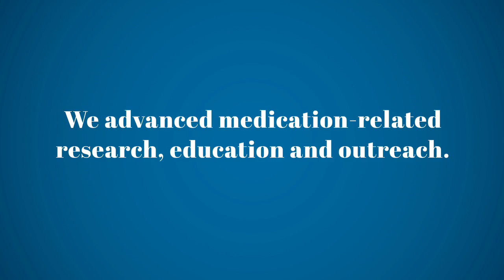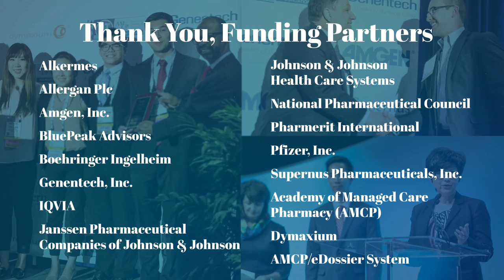AMCP Foundation: Year in Review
The Academy of Managed Care Pharmacy (AMCP) Foundation advanced medication-related research, education and outreach in 2017. Together with our partners, donors and volunteers, we are providing immersive opportunities to learn about managed care, and facilitating innovative research activities.